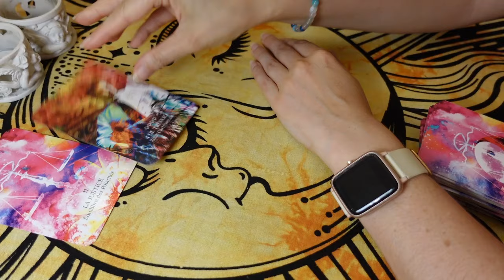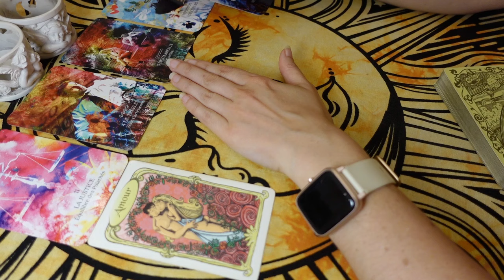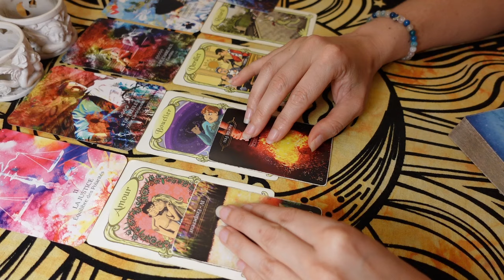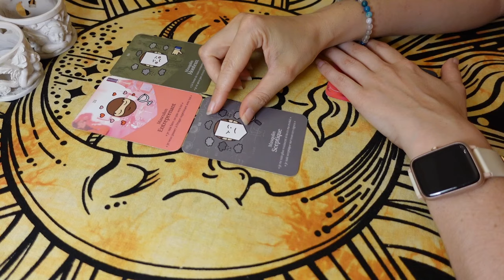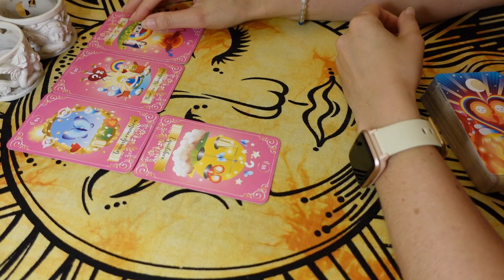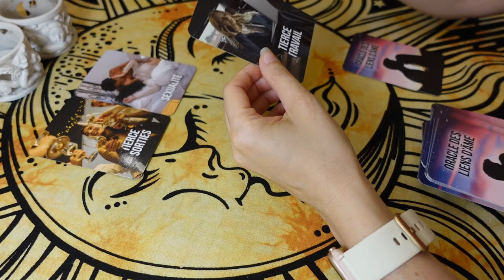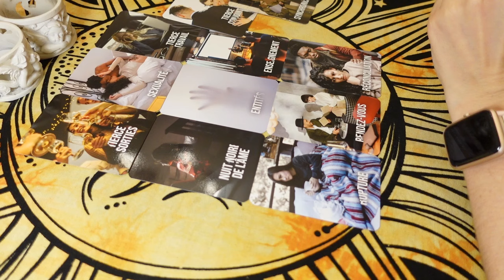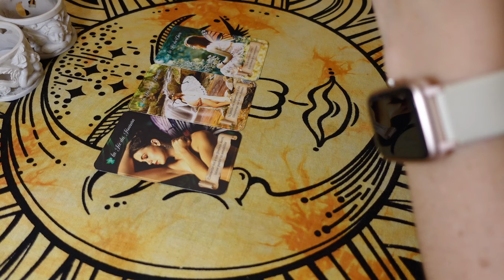♌️LION 🌪⚔️ Des Peurs des 2 Côtés ! Faire un Choix Amoureux ou Professionnel ? 💕⚙️ AOÛT SENTIMENTAL